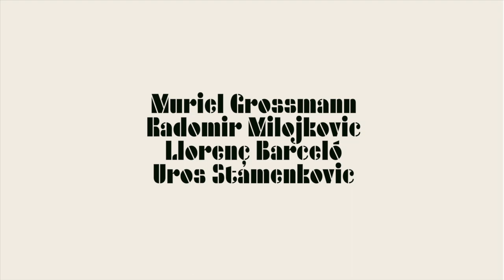Muriel Grossmann Quartet - Live At the Art House, 2 2021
Muriel Grossmann - soprano saxophone
Radomir Milojkovic - guitar
LLorenç Barceló - hammond keyboard
Uros Stamenkovic - drums

mixing and mastering - Dennis Herman